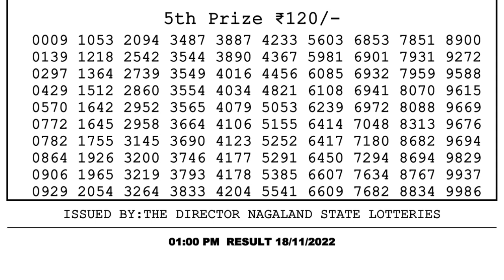🔴 Lottery Sambad Live 01:00pm 18/11/2022 Morning Nagaland State Dear Lottery Result Pdf Download